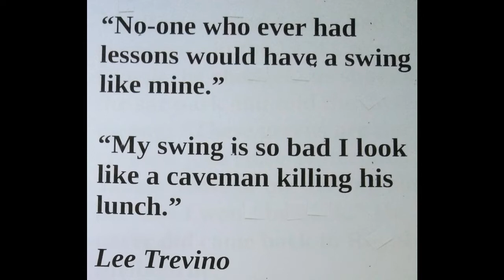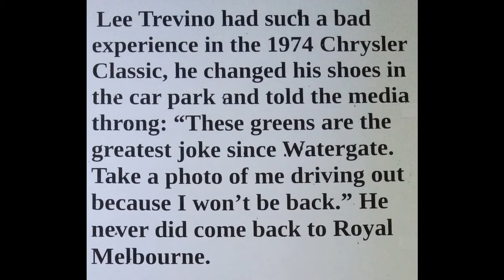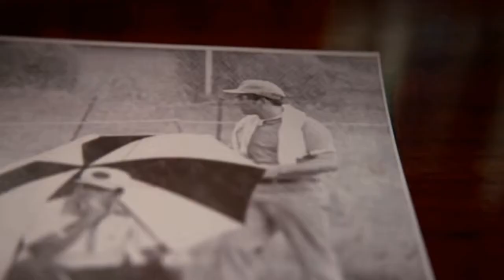Lee Trevino, the Merry Mex with memorable quotes about golf and life in general.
From very humble beginnings, Lee Trevino forged a path in golf that had his peers in awe of his skills. Very unorthodox, he was a prime example of the repeating swing.